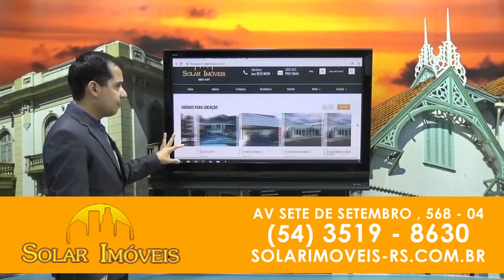Bom Dia Notícias - Anúncio - Solar Imóveis - 05/07/2019